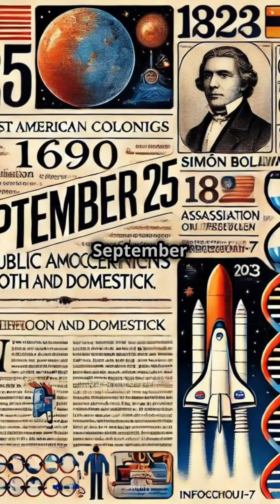History Bites - September 25: First Colonial Newspaper & Mars Missions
What happened on September 25 in history? In 1690, the first newspaper in the American colonies, "Publick Occurrences Both Forreign and Domestick," was published. Discover the failed assassination attempt on Simón Bolívar in 1828, NASA’s 1992 Mars Observer launch, the completion of the Human Genome Project in 2003, and China's first spacewalk with the Shenzhou-7 spacecraft in 2008.